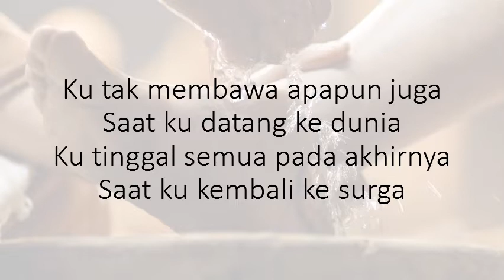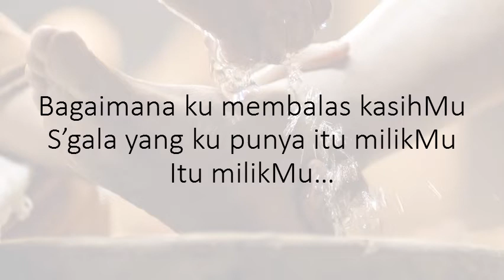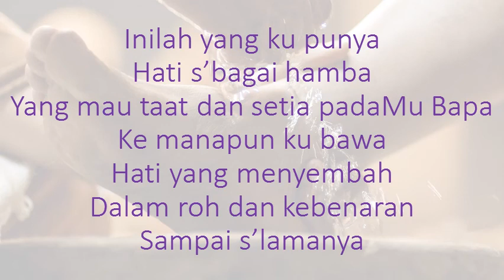Hati Sebagai Hamba / in Cmajor